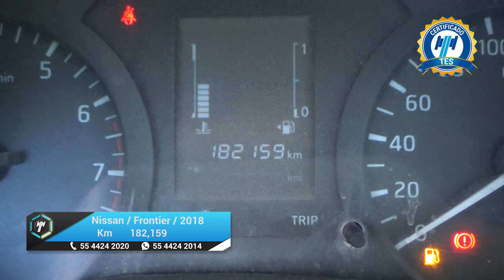Nissan / Frontier / 2018 - 21924